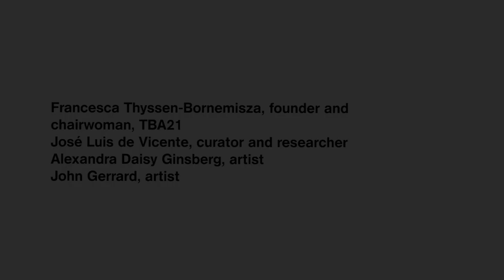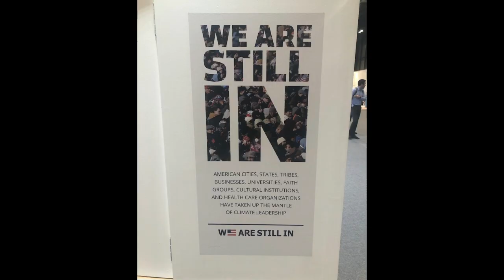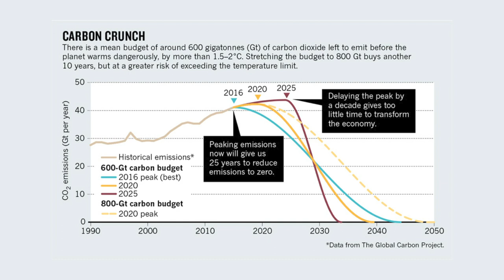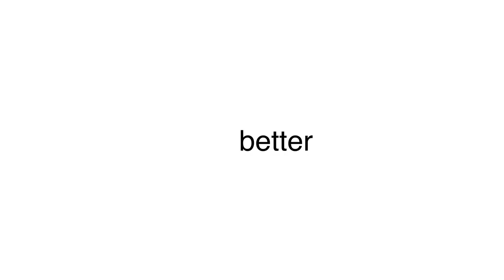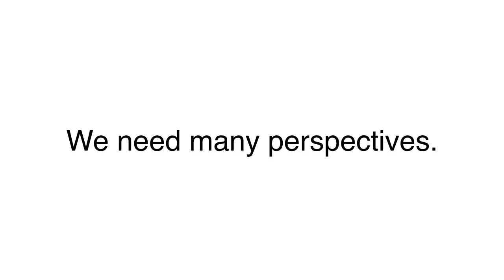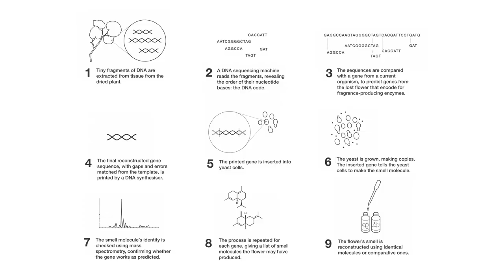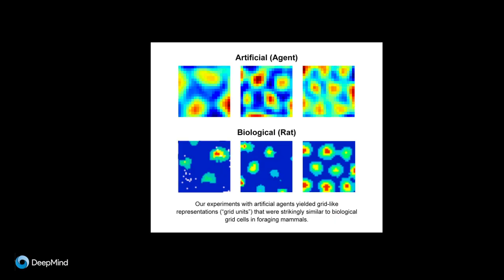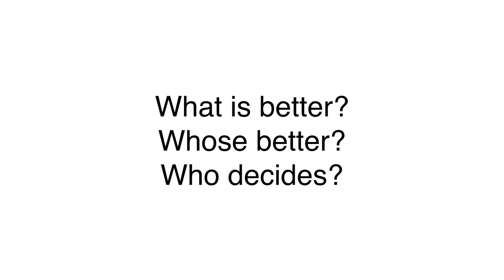Roundtable "COP25 as Fieldwork", December 10, 2020. Museo Nacional Thyssen-Bornemisza, Madrid.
Francesca Thyssen-Bornemisza hosted a roundtable on art as a tool for the fight against climate catastrophe, with curator and researcher José Luis de Vicente, reporting their participation on the official working sessions at the UN Climate Change Conference (COP25), together with artists Alexandra Daisy Ginsberg and John Gerrard.
The work "Western Flag (Spindletop, Texas) 2017" by John Gerrard was exhibited at the Museo Nacional Thyssen-Bornemisza´s courtyard during COP25.